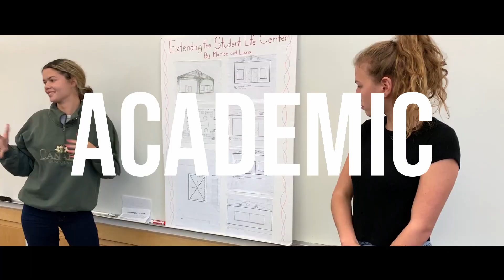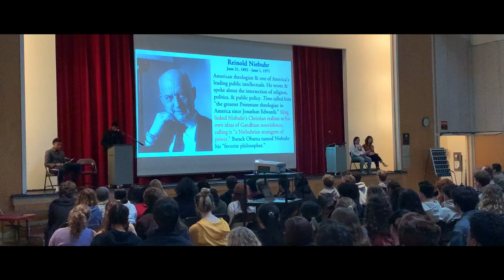The Saint Mary's Experience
Take a look at the Panther Life here at Saint Mary's.